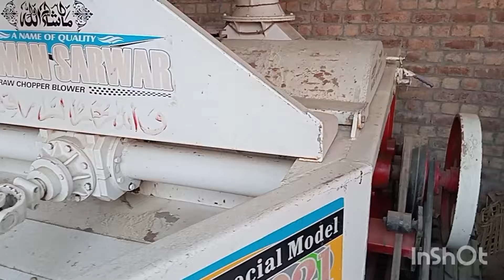22 Model open letter ✉️ 385 for sale location sheikhpura tehsil Mandi sabrabad